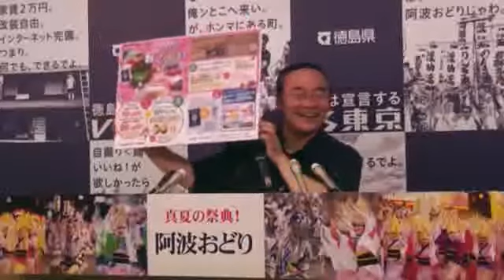徳島県知事 定例記者会見（平成28年8月1日）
徳島県知事記者会見の模様をお伝えしています。